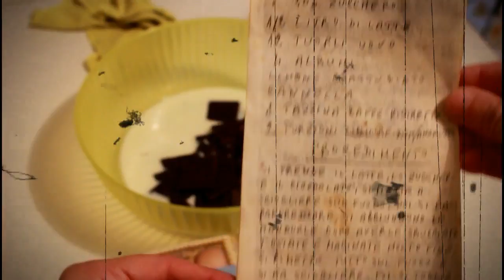Bocconotto: Abruzzo Vs Puglia Collab.Voglia di cucinare|| Bocconotti di zia Nora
Ciao e bentornati nel mio canale!

Oggi collaborazione con Antonella del canale Voglia di cucinare

Io ti propongo il bocconotto abruzzese, lei il bocconotto pugliese.

In questa occasione ho creato anche una rubrica, da titolo "Cucina Con L'Ospite" che avrà cadenza mensile. Una rubrica che mi vedrà cucinare con un ospite nella sua o nella mia cucina.

Di seguito ti trascrivo la ricetta dei bocconotti di mia zia Nora, avuti dalla zia Lodia. Questa è la nostra versione, sicuramente in tutta la regione ci saranno altre versioni con altri ingredienti ed altri procedimenti, ma questa è un'altra storia.

RICETTA PER 80 BOCCONOTTI MIGNON O PER 10 BOCCONOTTI MIGNON E 2 BOCCONOTTI GIGANTI:

FARCITURA I PARTE:

500 ml latte parzialmente scremato
300 gr cioccolato fondente
300 gr zucchero semolato
300 gr mandorle splettate, tostate e ridotte in granella
12 tuorli

FARCITURA II PARTE:
1 tazzina caffè espresso
4 albumi a temperatura ambiente
2 cucchiai cannella in polvere
2 tappi liquore Amaretto

RICETTA PASTA FROLLA:

1050 gr farina 00 + 200 gr nella lavorazione
375 gr zucchero semolato
3 uova intere + 3 tuorli
500 gr burro fuso e tiepido
scorza di 2 limoni non trattati
2 bustine lievito per dolci

PROCEDIMENTO I PARTE FARCITURA:

Versare in un recipiente il latte. Spezzettare il cioccolato fondente. Aggiungere lo zucchero. Far sciogliere su fiamma medio alta, fino al raggiugimento del bollore.
Mettere da parte e far intiepidire.
Aggiungere le mandorle e rimettere in cottura, fino a bollore. Far raffreddare.
Infine aggiungere i tuorli, amalgamandoli bene nel composto.
Lasciare riposare una notte intera e mezza giornata in frigorifero.

PROCEDIMENTO PASTA FROLLA:

Versare sul piano lavoro la farina e creare una fontana. Al centro versare le uova con i tuorli e lo zucchero.
Fondere nel micro o a bagno maria il burro.
Farlo stiepidire.
Versarlo in 3-4 tempi nell'impasto, amalgamando dapprima con un cucchiaio poi procedendo a mano.
Aggiungere la scorza dei due limoni.
Infine in lavorazione i 200 gr di farina 00 e le bustine di lievito.
Avvolgere il panetto nella pellicola alimentare e far riposare una notte  e mezza giornata in frigorifero.

IL GIORNO SUCCESSIVO:
FARCITURA:
Riprendere il composto, aggiungere il caffe, gli albumi, la cannella ed infine l'Amaretto, rimestando ed amalgamando tutti gli ingredienti.

PASTA FROLLA:
Stendere con il mattarello la frolla. Con un bicchiere creare tanti cerchi quanti sono gli stampini, che dovrai imburrare e infarinare.
La pasta dev'essere di circa 3-4 mm .
Procedere con il foderare tutti gli stampini e lo stampo grande da crostata (misura 28 cm).
Versa la farcitura quasi fino al bordo.
Stendi altra pasta frolla, più sottile, e adagiala sopra gli stampini e lo stampo grande.
Seguendo il procedimento di mia zia, 'rimbocca il bocconotto' per non far uscire la farcitura in cottura.

Inforna nel forno caldo statico a 170° per 30-35 minuti.
Quando il dolce è ben dorato ovunque sarà pronto.

Sforna e lascia raffreddare.

Spolverizza, poi, con bbondante zucchero a velo.

PRONTI PER L'ASSAGGIO?

Se il video ti è piaciuto, lasciami un pollicino in su.

^^^ SEGUIMI ^^^

Valentina